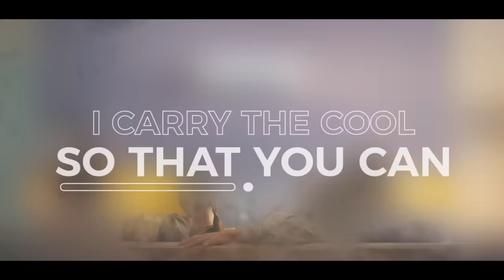Carrier Smart Air Conditioner | Flexicool 6 in 1 with Smart Energy Display | 30 Sec | 2022 TVC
In 1902, Willis Carrier solved one of mankind's most elusive challenges by controlling the indoor environment through modern air conditioning. Today Carrier's innovative air conditioning solutions are found across the globe and in every facet of life. We have been creating comfortable and productive indoor environments, regardless of the climate outside. These innovations are just a handful of ways in which Carrier room air conditioners make the world a better place to live.

6-IN-1 Flexicool Technology for Personalized Cooling in a Single Click: Apart from adjusting ACs cooling performance, you can also change the energy consumption of the AC with 6 different tonnage modes. This feature enables you to experience personalized cooling at just a touch of a button. With Flexi Cool Inverter technology, you can choose from 6 different operating modes to optimize energy consumption based on weather conditions and cooling preferences.

Insta Cool for Faster Cooling: With Insta Cool Mode, you can experience dramatically faster cooling and instant comfort. It increases the fan RPM by 50-60 rounds to give you quick cooling for 45 mins at 17°C.

Smart Energy Display for Real-Time Power Consumption: Carrier’s smart energy display enables you to monitor AC’s actual power consumption at any given moment, & helps you to cut costs and lower down the electricity bills smartly.

Carrier Smart Connect to Control your AC from anywhere: Carrier Smart Connect App enables you to control your AC from anywhere through your smartphone. It seamlessly adjusts the temperature, changes modes, tracks energy consumption & book service/complaints through just one tap.